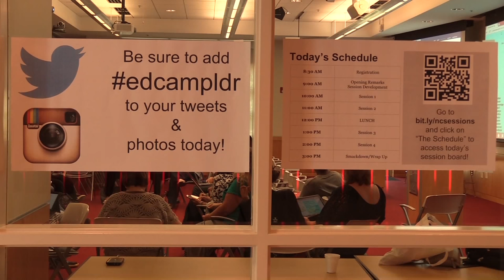Friday Institute EdCamp for School Leaders